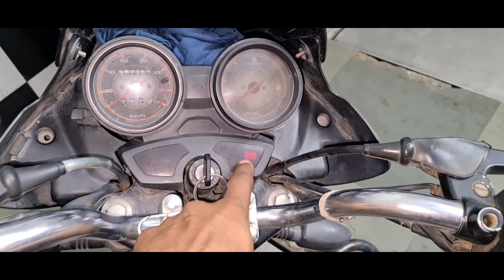बरसात के पानी 💦 मे बाइक🚫 बंद हो जाए तो इस तरह स्टार्ट करे😱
इस तरह बाइक स्टार्ट करे बारिश के पानी मे बंद हो जाने पर |🔥🔥

और नीचे जाओ बहुत कुछ हैं
WORKSHOP LOCATION
ARV SAGAR AUTO

hero bike engine repairng hero bikeki repairing#kaise#kare#how#to#fix#hero

hi i am rajveer sagar welcome to our youtub channel

ARV BROTHERS

Instagram Name == ( rajveersagar7083)

Youtube others video link